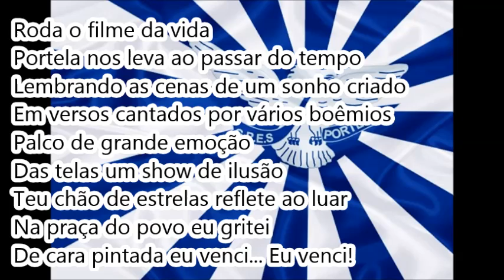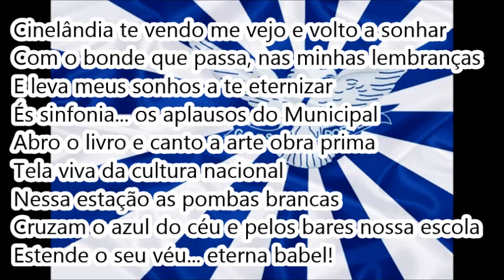Portela 2003 - Samba Concorrente de Anderson Só Shok e cia AO VIVO NA QUADRA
Portela 2003 Samba Concorrente #3 AO VIVO NA QUADRA
Gravado durante a disputa de samba.
Enredo: Ontem, hoje e sempre Cinelândia - O samba entra em cena na Broadway Brasileira
Autor do Enredo e Carnavalesco: Alexandre Louzada
7ª escola a desfilar | 02/03/03 | Passarela do Samba
8ª colocada no Grupo Especial (LIESA)
Compositores: Anderson Só Shok e cia
Intérprete: Anderson Paz

LETRA:

Vai minha águia reluzir
Eu sou Portela e quero mais
Oh Cinelândia estou aqui
Como nos antigos carnavais (2x)

Roda o filme da vida
Portela nos leva ao passar do tempo
Lembrando as cenas de um sonho criado
Em versos cantados por vários boêmios
Palco de grande emoção
Das telas um show de ilusão
Teu chão de estrelas reflete ao luar
Na praça do povo eu gritei
De cara pintada eu venci... Eu venci!

Sou o samba real, o fiel Bola Preta
Dos ranchos cordões, trago recordações
Eu sou Portela!
E como um rio... vou levando corações (2x)

Cinelândia te vendo me vejo
E volto a sonhar
Com o bonde que passa
Nas minhas lembranças
E leva meus sonhos a te eternizar
És sinfonia
Os aplausos do Municipal
Abro o livro e canto a arte obra prima
Tela viva da cultura nacional
Nessa estação as pombas brancas
Cruzam o azul do céu
E pelos bares nossa escola
Estende o seu véu
Eterna babel!